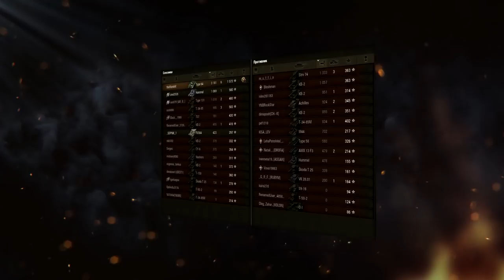УВЕЛИЧЕНИЕ ХП У ТАНКОВ 1-6 ЛВЛ